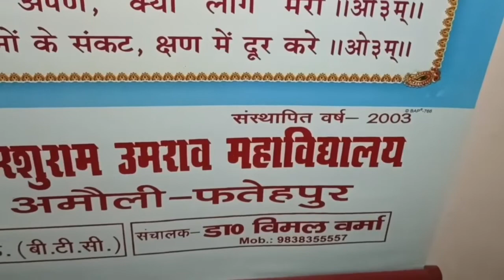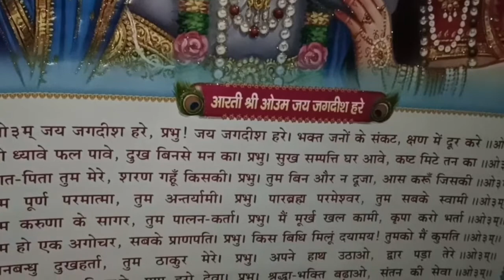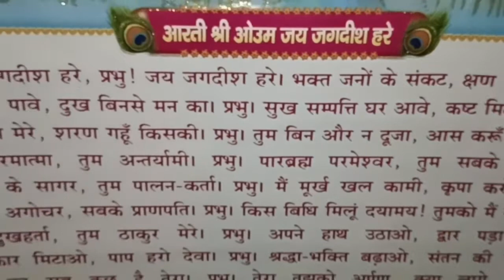jai shree radhe Krishna - Aarti - ॐ जय जगदीश हरे / Om Jai Jagdish hare - Bhakti - AARD VLOGS